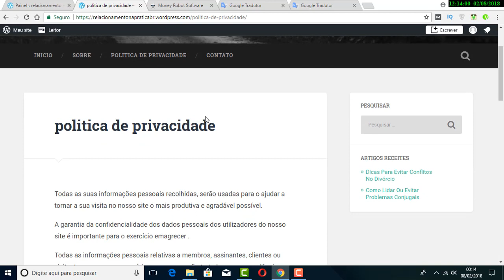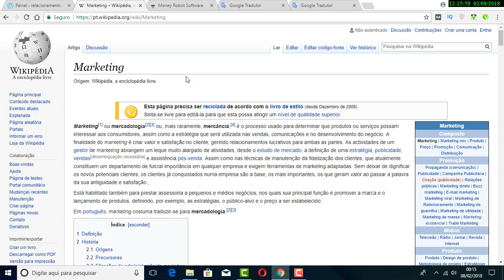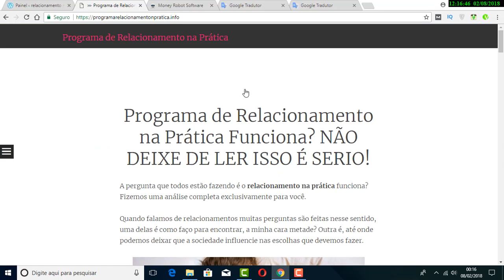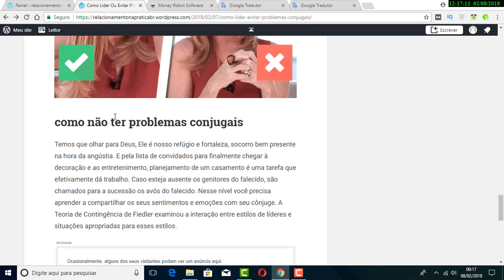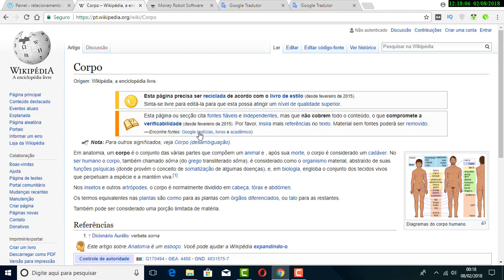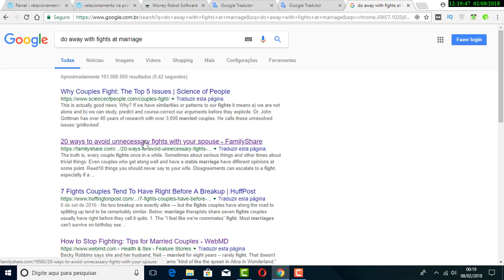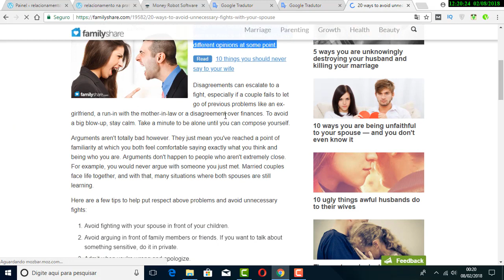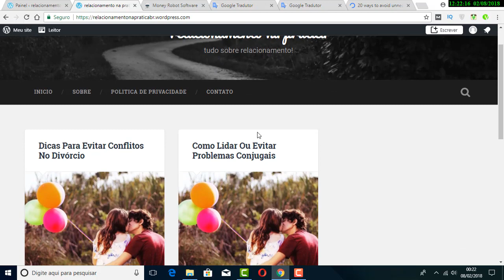Como Estruturar Um Site no Wordpress.com Para Criar a Tier 1(SEO).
Nesse vídeo eu ensino como estruturar um site no Wordpress.com para criar a tier 1 e linkar para meu site principal ou mini site!

Nesse vídeo você vai aprender a criar e estruturar um site e artigo que linka para um artigo e site de conversão.